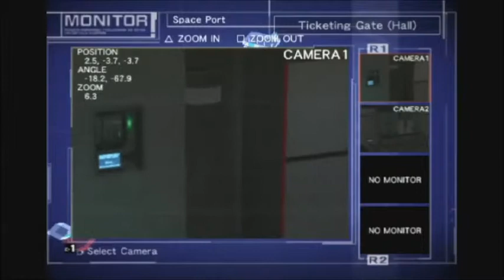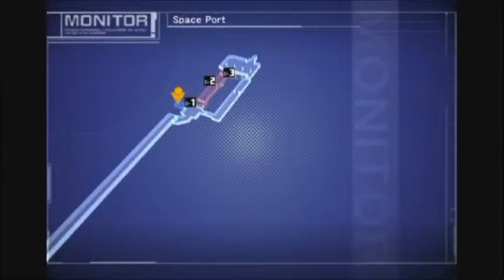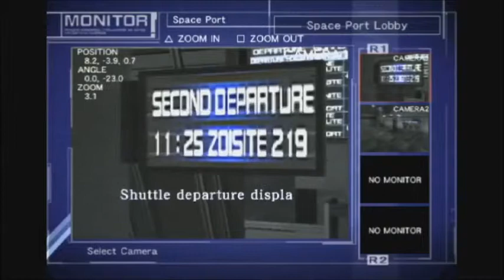Echo Night Beyond, part 17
From Software's Echo Night Beyond playthrough, part 17. Originally streamed to twitch.tv.

Searched the shuttle for some reason besides Norman letter to have dragged ass all the way back there.  Find none.

Headed for the space port, just because I hadn't been there yet.

Met Natalia Riskaya on the linear transport. She's lost a pendant.  Guess who she picks to go find it.

Got the recording at ticketing gate of two men talking about the depletion of food supplies.

Got the recording in worker's passage of Nathan and Alan talking about a music box.

Spotted Nick on camera lurking in the worker's passage.

Got the recording of Ruthie the cat in space port lobby.

Activated the ventilation unit in worker's passage.

Got chased out by nick. Twice. Why isn't the ventilation clearing the fog?

Activated the other ventilation unit in worker's passage.  Both Nick and the fog fucked off.

Meet Alan, sort of.  He scared the shit out of me.  He's lucky he's locked outside.